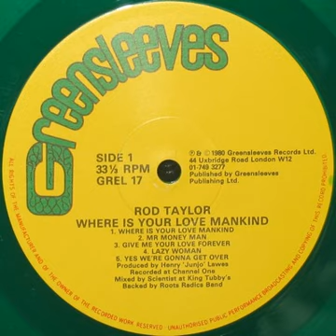Rod Taylor - Where Is Your Love Mankind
Rod Taylor - Where Is Your Love Mankind - 1980